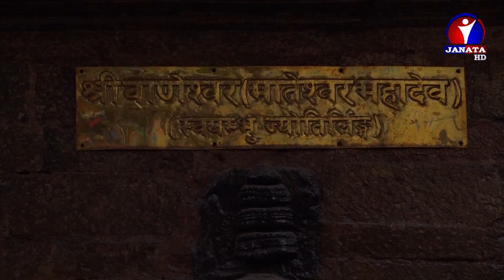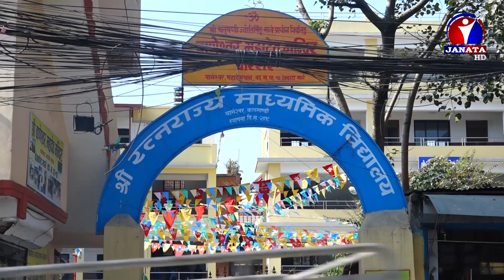रत्न राज्य विद्यालय र वाणेश्वर महादेवबीच जग्गा विवाद हुँदा विद्यालय भवन निर्माण रोकियो | News Report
बानेश्वरमा रहेको रत्न राज्य विद्यालय र वाणेश्वर महादेवबीच जग्गा विवाद हुँदा विद्यालय भवन निर्माण नै रोकिएको छ । ऐतिहासिक महत्व बोकेको वाणेश्वर मन्दिरको जग्गा विद्यालयले आफू खुसी मिचेको भन्दै स्थानीयले नै निर्माण रोकेका हुन् ।